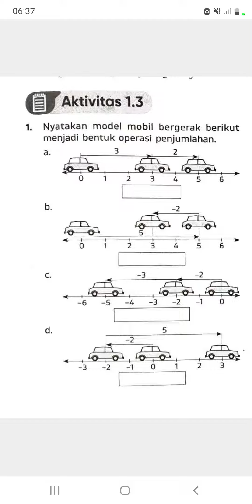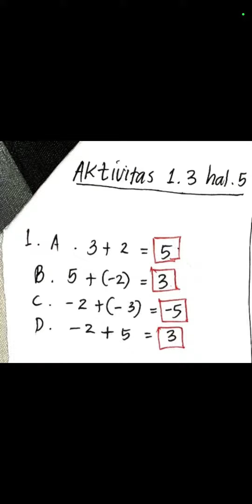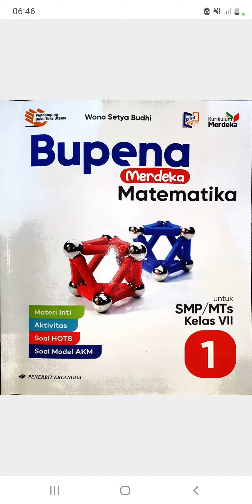BUPENA MERDEKA - KELAS 7 | Matematika - Hal. 05 | Aktivitas 1.3